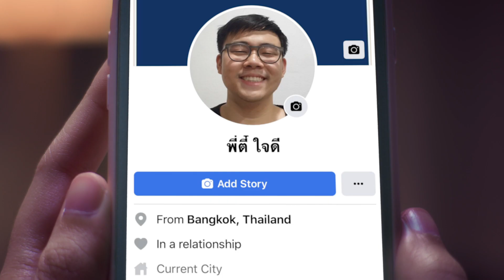รับหิ้วปลอดภัย เมื่อใช้แอปชอบช้อป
"รับหิ้วมันก็โกงกันหมดอ่ะ" ... จริงหรอ?